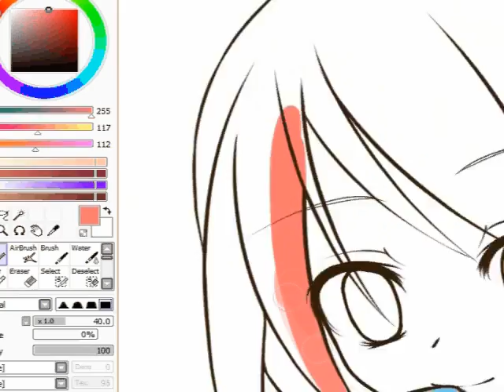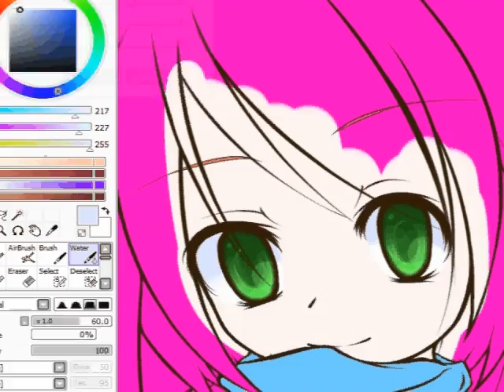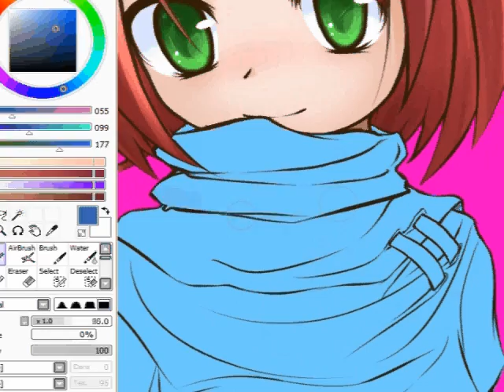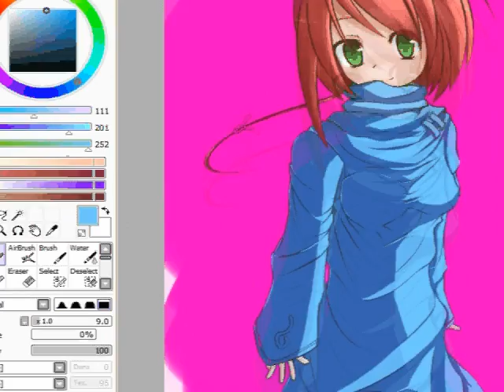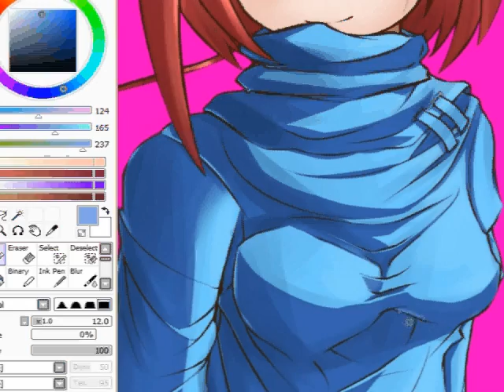ATK's SpeeduPaint1 - SimpuulChara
Eh i've always wanted to do one and i did it :O, although i just realized some errors on the line OTL GG
-must finish da visual novel~ OTL